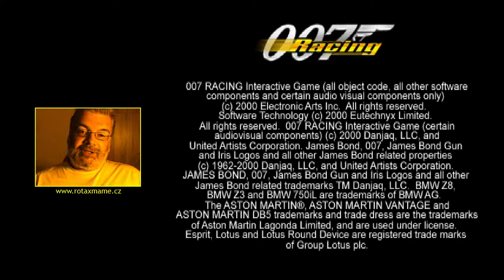007 Racing (3/3) (PSX) - Dohráno na jeden zátah bez cheatů a připojování